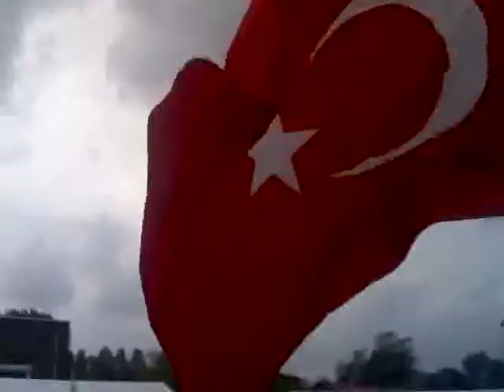Arnhem Turkiyem CAMI -- Tarihi Cevir Marsi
Arnhem  Turkiyem  CAMI
Mehter  Takimi  Tarihi Cevir Marsi